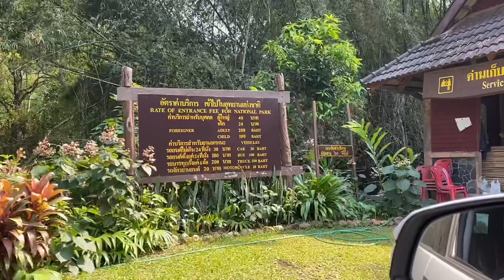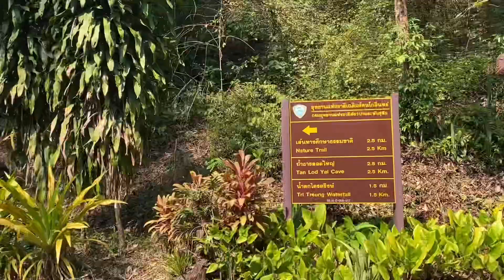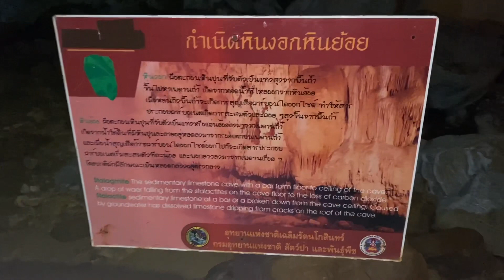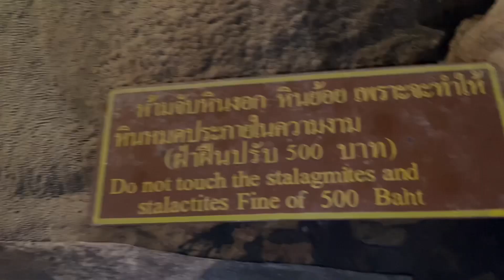ถ้ำธารลอดกาญจนบุรี อุทยานแห่งชาติเฉลิมรัตนโกสินทร์,ชมหินงอก หินย้อย ตระการตา | P.K Travel go